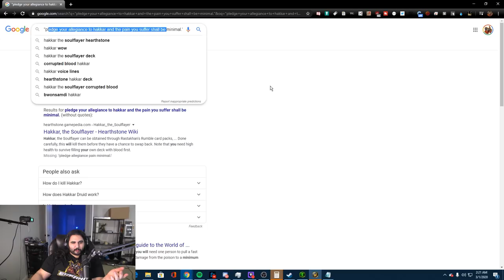Esfand and Asmongold Attempt Classics HARDEST BOSS Hakkar 5 Priest | Esfand Best WoW Classic Moments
The best champions of the alliance assemble on WoW Classic PTR to join Esfand and Asmongold in an attempt to take down 5 Priest Hakkar in Zul Gurub (this has never been done before on an official server as far as we recall). So we want to take a look at how low we can get Hakkar 5 Priest and how difficult he really is. Remember you can watch me stream WoW Classic or any other game